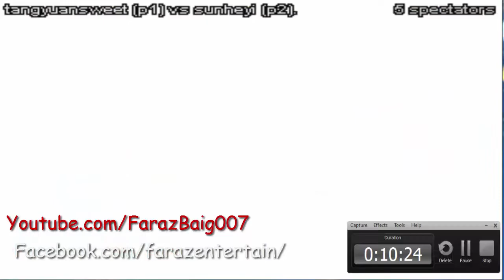kof 97 live match tangyansweet vs sunheyi recorded by FARAZ BAIG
Video Tital : kof 97 live match tangyansweet vs sunheyi recorded by FARAZ BAIG

kof 97 ka be match recorde kara ha mana ya be dakow